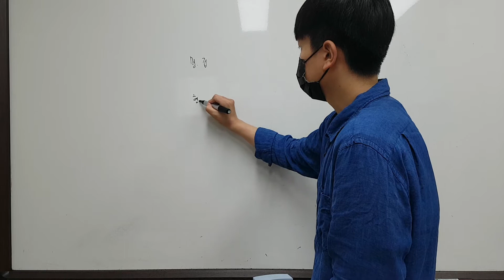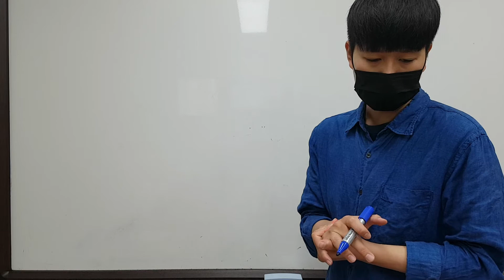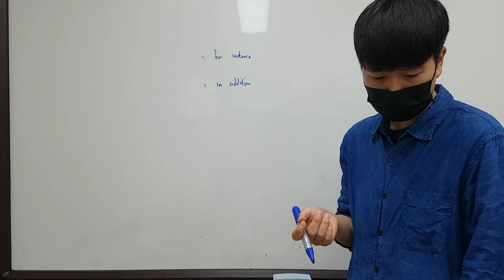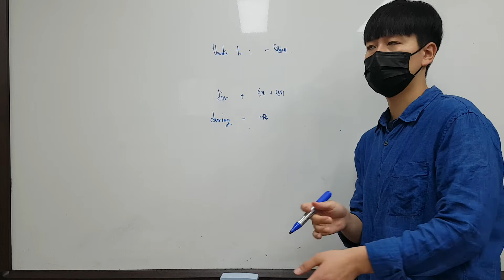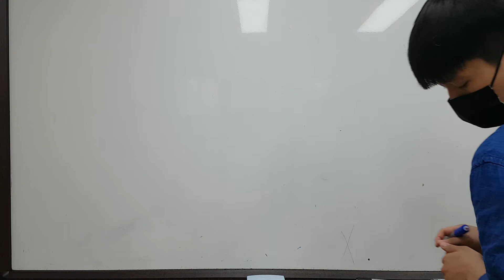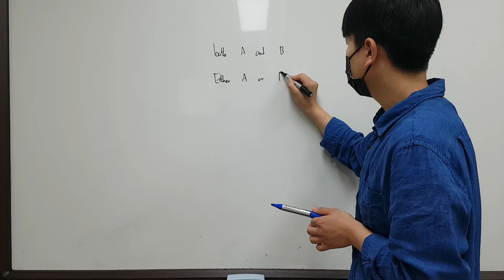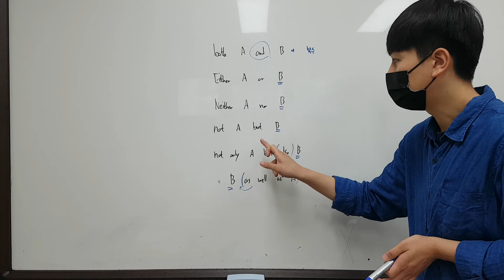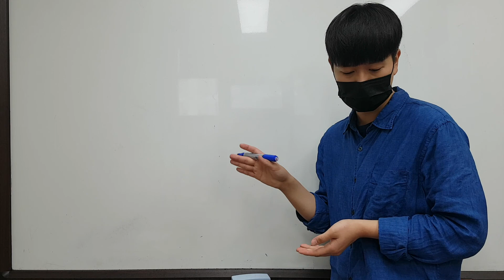[금호 제일학원] [학습관리센터][중2 12반][영어][03.등위접속사]